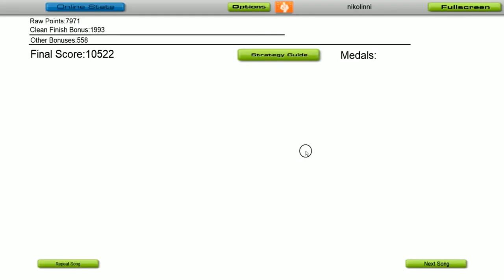The Big Top - CarnEvil OST || Audiosurf (PC/Steam)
It's ah, about tim CarnEvil got the Audiosurft treatment! I was wondering what song to put in and, well I thought the Big Top would be a fun one. And I was right! So strap in and, get ready for the latest in Audiosurf arcade music action!

CarnEvil's a classic, creepy lightgun arcade game full of all kinds of creepy twisted creatures, and it's, it's got a nice soundtrack. Very catchy. Very great! It was kinda hard for me to pick a song to surf for the series.

So get ready! Like in the real CarnEvil arcade game there's a few unexpected twists and turns!

"You've made it to our main attraction
 The three-ring circus in the Big Top Tent!
 We hope our clowns will entertain you...
 Before making YOU the MAIN EVENT!"

*-*-*-*Patron Dazzlers-*-*-*-*
Vendryk Fukumoto